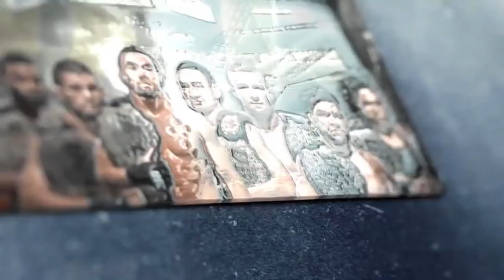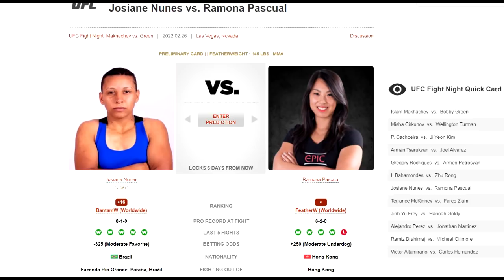UFC FIGHT NIGHT: MAKHACHEV VS GREEN FULL CARD PREDICTIONS | BREAKDOWN #147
ISLAM MAKHACHEV VS BOBBY GREEN IS THE MAIN EVENT! HERE'S MY FULL CARD PREDICTIONS/BREAKDOWNS ON THESE MATCHUPS!

(BETS/DISCORD)
NEW TWITTER ACCOUNT: @UFC_LEY

(0:00) - Intro
(0:17) - Bet
(01:20) - Victor Altamirano vs Carlos Hernandez
(03:45) - Ramiz Brahimaj vs Michael Gillmore
(06:10) - Alejandro Perez vs Jonathan Martinez
(09:07) - Jin Yu Frey vs Hannah Goldy
(11:20) - Terrance McKinney vs Fares Ziam
(13:02) - Josiane Nunes vs Ramona Pascual
(14:35) - Zhu Rong vs Ignacio Bahamondes
(16:40) - SMOKEBREAK
(18:10) - Armen Petrosyan vs Gregory Rodrigues
(20:35) - Arman Tsarukyan vs Joel Alvarez
(23:00) - Ji Yeon Kim vs Zombie Girl
(25:15) - Misha Cirkunov vs Wellington Turman
(27:45) - Islam Makhachev vs Bobby Green